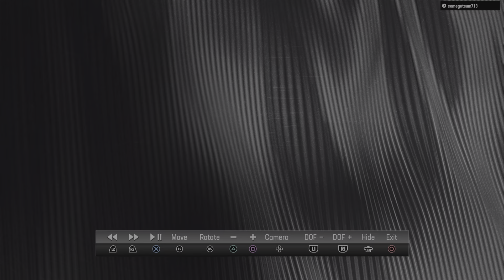Larry, it was a Shutout... Vs P.O.